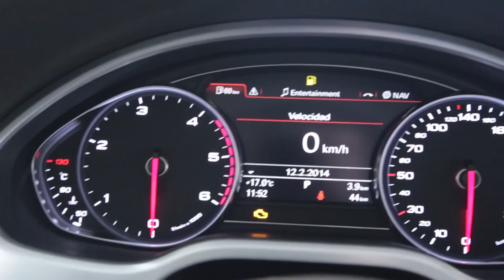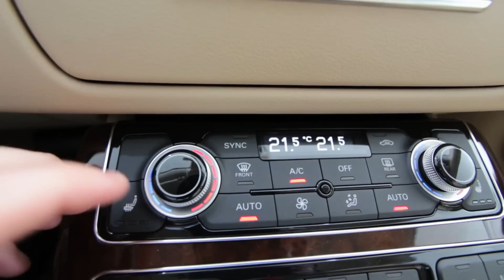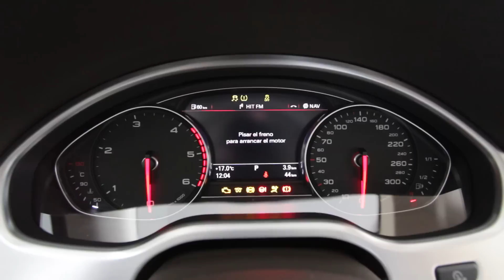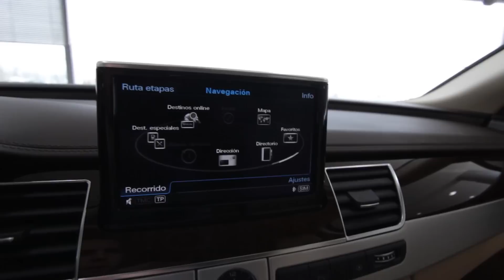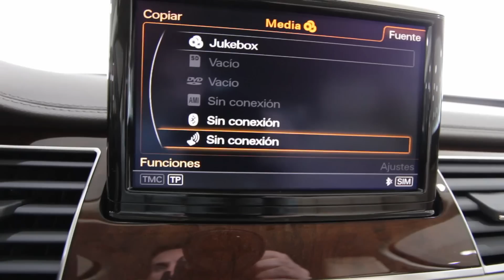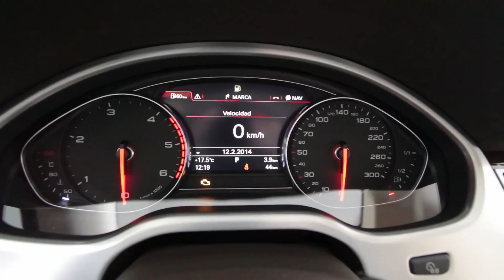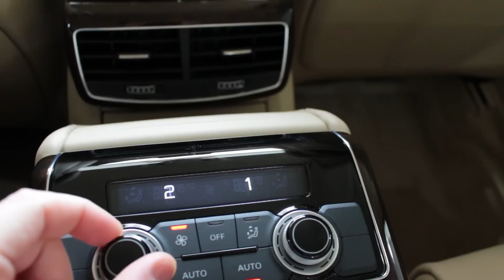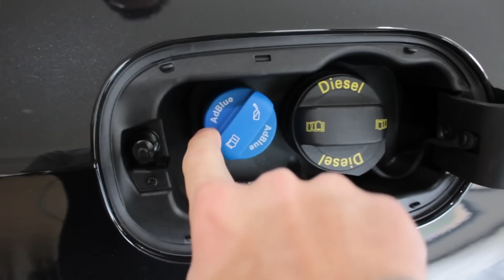Audi A8 | 2013 - 2017 | Revisión en profundidad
En este video os hago una review en profundidad del "Audi A8 3.0 TDI clean diesel quattro". Interiores, exterior, sonido del motor, ...

Año de fabricación: 2014
Cilindrada: 3.000 cc
Potencia: 258 cv